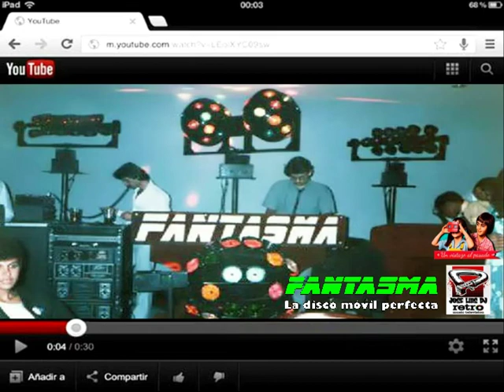MINITECA FANTASMA LA DISCO MOVIL PERFECTA... MERENGUE